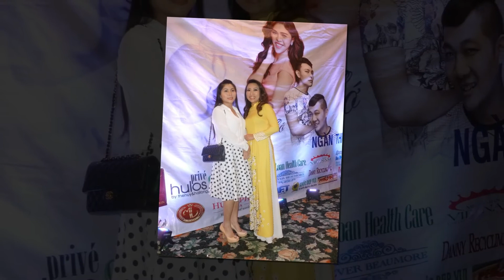THANH TRUC VIDEO MUSIC SLIDE SHOWS - 1A ( 5.39 minutes)